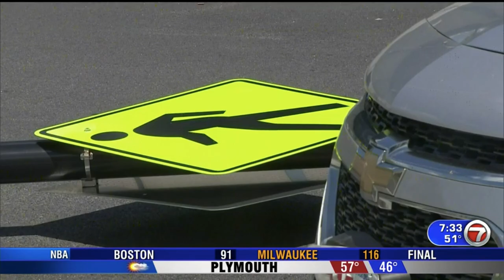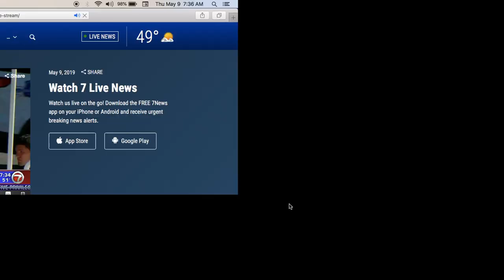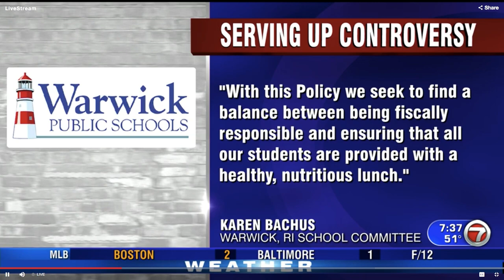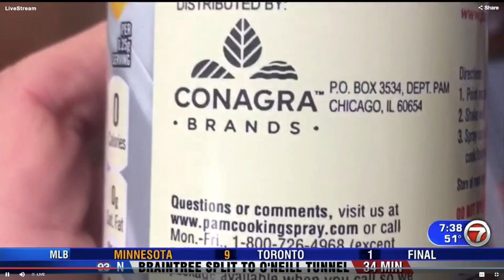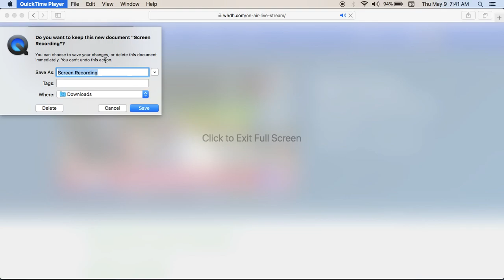Boston local news is a extension of national bullcrap